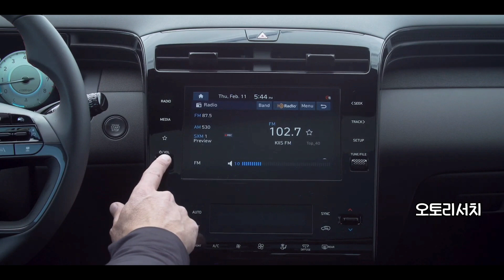울산공장에서 생산 될 현대 투싼 N라인 내외관은 이런 모습이네요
현대USA에서 공개한 북미형 투싼 N라인의 내외관 영상입니다.. 이 차량은 한국 울산공장에서 생산됩니다

출처 현대USA